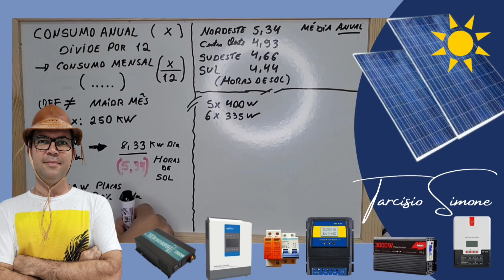☀️PLACA SOLAR PESA MUITO? Quantos 🏋️‍♀️Quilos suporta um telhado? Veja o peso de um sistema !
ACIDENTE foi provocado pela instalação de placa solar fotovoltaica? Desabamento do telhado da igreja santuário Nossa Senhora da Conceição em Recife Pernambuco
Inversores Controladores MPPT e Automação com ESTOQUE NO BRASIL E ZERO TAXAS:
4000/8000w LVYUAN 110v - (Entrada 12/24V)
4000/8000w LVYUAN 220v

1 LIFEPO4 100AH
PACK 4 CEL LIFEPO4 105AH NO BRASIL ZERO TAXAS
LIFEPO4 163AH NO BRASIL ZERO TAXAS
BAT 24v 100Ah LIFEPO4 MONTADA COM BMS
4 LIFEPO4 52AH CHINA KINGBO

Controladores de carga MPPT ESTOQUE NO BRASIL (zero taxas):
MPPT BLUE 60A
MPPT HX CONTROLER 60A E 80A

BALANCEADOR DE BATERIAS Digital HT-10C no BRASIL
Alicate Amperímetro DC 600A MEDE PICO